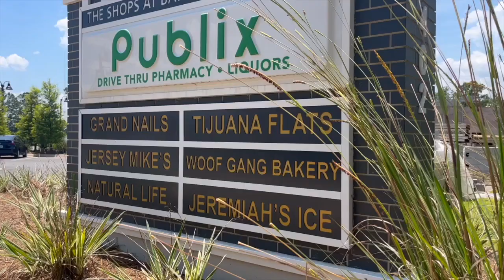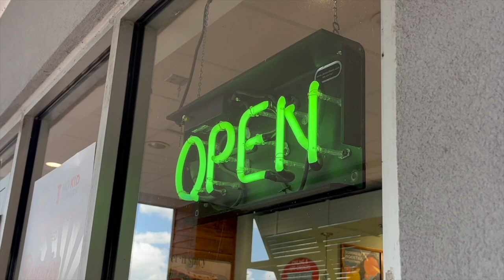Amid restaurant closures, new businesses are popping up in Northeast Tallahassee